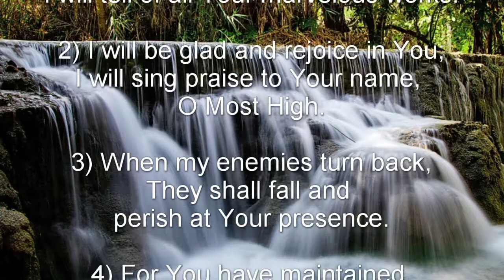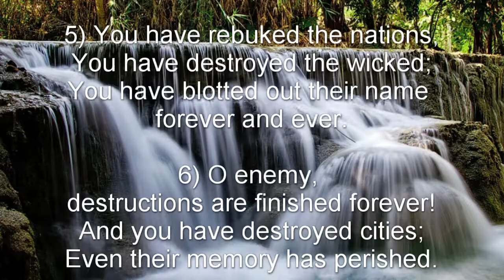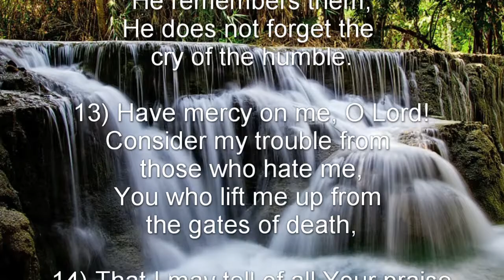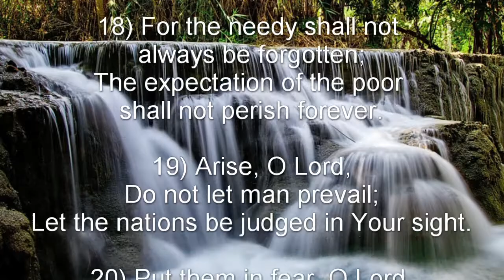Psalm 9 (NKJV) - Prayer and Thanksgiving for the Lord’s Righteous Judgments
Prayer and Thanksgiving for the Lord’s Righteous Judgments

To the Chief Musician. To the tune of “Death of the Son.” A Psalm of David.